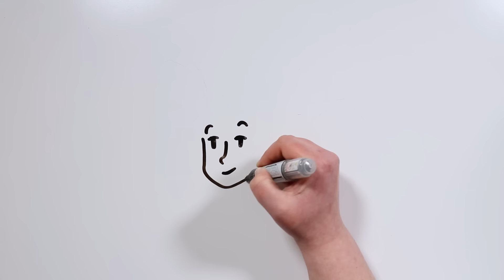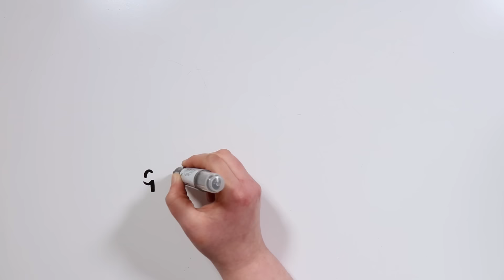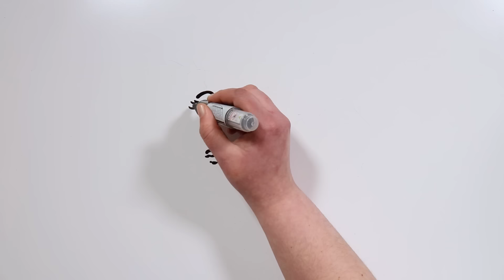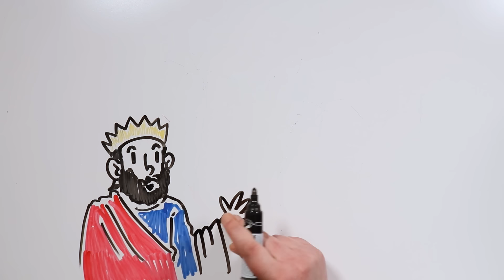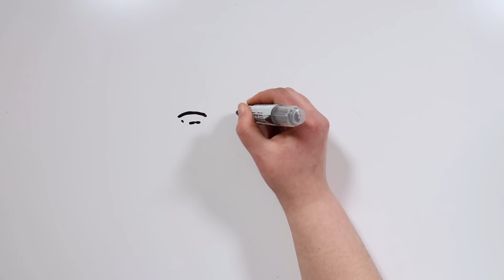DIONISIO, EL DIOS DE LA FERTILIDAD | Draw My Life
¡Hola, tiktakers! Seguro que muchos de vosotros ya echabais de menos nuestros domingos mitológicos. Hoy iniciamos una semana entera dedicada al amor, ¡se está acercando San Valentín! Por eso vamos a hablar de una deidad muy especial: Dionisio, una vida cargada de aventuras y excesos. ¿Lo conocéis?

📆 ¡Ya podéis descargar el calendario de febrero!

😍 ¡NUESTRO LIBRO! 😍

😍 ¡NUESTROS EQUIPO! 😍

★ ¡Hemos publicado nuestro primer libro! A la venta en Amazon y en otras plataformas: shorturl.at/gswx4